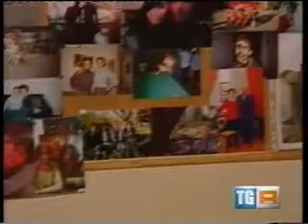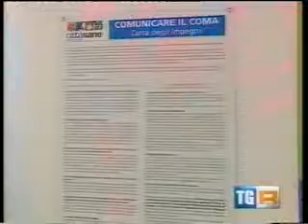Giornata nazionale dei risvegli 2013 - TGR Emilia Romagna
Il 7 ottobre si celebra la "Giornata nazionale dei risvegli per la ricerca sul coma -vale la pena" promossa dall'associazione Gli amici di Luca sotto l'Alto Patronato del Presidente della Repubblic, attraverso la campagna sociale del testimonial Alessandro Bergonzoni, con incontri, teatro e convegni scientifici per riflettere sugli esiti di coma, gli stati vegetativi e le gravi cerebrolesioni.
Dare voce alle famiglie di persone in stato vegetativo e grave cerebrolesione acquisita, sostenendole senza abbandonarle, gli aspetti innovativi nella terapia, l'alleanza terapeutica tra strutture sanitarie, istituzioni, famiglie e terzo settore, l'importanza e il sostegno della ricerca. Sono questi gli obiettivi della quindicesima edizione della "Giornata nazionale dei risvegli per la ricerca sul coma -- Vale la pena" organizzata dall'associazione Gli amici di Luca onlus di Bologna sotto l'Alto Patronato del Presidente della Repubblica. Il 7 ottobre del 1997 Luca fu dichiarato "risvegliato" dopo un coma ed uno stato vegetativo durato 8 mesi. Era in Austria, in terra straniera. Dopo la sua morte e dalla sua vicenda sono nati Gli amici di Luca e la Casa dei Risvegli Luca de Nigris e dal 1999 ogni anno questa data è il simbolo di quanti vivono con le loro famiglie una condizione di fragilità, con percorsi di cura non omogenei, con diritti spesso negati e di abbandono del familiare e del paziente nella fase post-acuta e dopo la dimissione dai presidi sanitari riabilitativi.